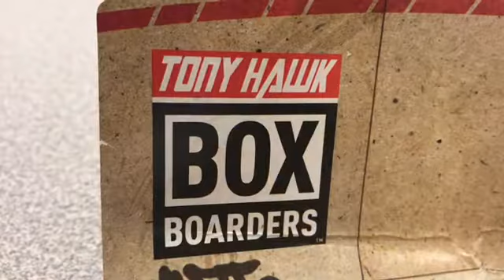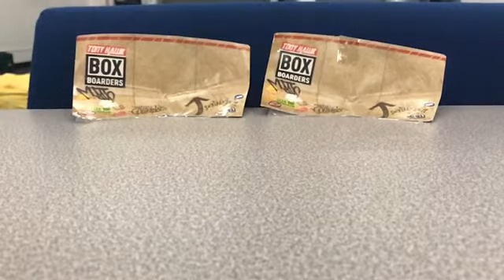Box boarders tricks